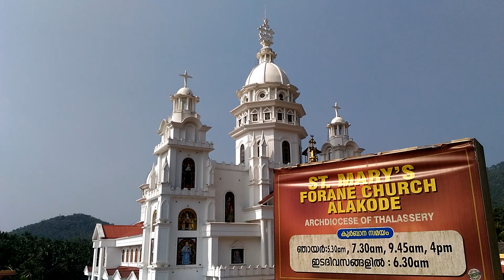Kannur Tourism - Alakode Church - St. Mary's Forane Church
A Beautiful Church in Alakode . Alakode is a town in Kannur district in the Indian state of Kerala.
1 hr 20 min (45.0 km) via NH 66 and Taliparamba Coorg Rd/Taliparamba - Manakadavu - Coorg Rd
ST. MARY'S FORANE CHURCH, ALAKODE
Dioces Name : Tellicherry Archeparchy